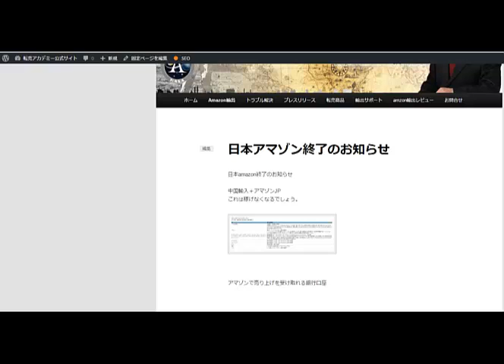日本アマゾン終了のお知らせ amazon輸出ノウハウ